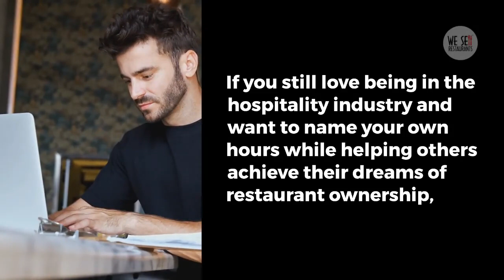9 to 5 Careers for People with a Restaurant Background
If you’ve been in the restaurantbusiness for a while as a manager or owner and you’re looking for the next best thing, there are plenty of opportunities for someone with your background and experience. Your restaurant skills can set you up for success in many different types of careers.

Your wheelhouse includes a deep understanding of good customer service, staffing, payroll, inventory, conflict resolution, teamwork, working well under pressure, and having top-notch communication skills.

Perhaps you don’t want to say goodbye to that liveliness. The good news is you don’t have to. While you may be burnt out on the daily long hours and a constant feeling of exhaustion, aching feet, and always smelling like food, that doesn’t mean you have to leave the hospitality industry. You have very transferrable hard and soft skills to take you into your next walk of life.